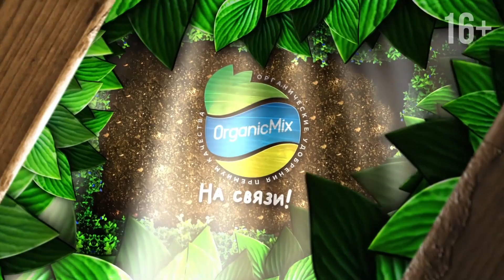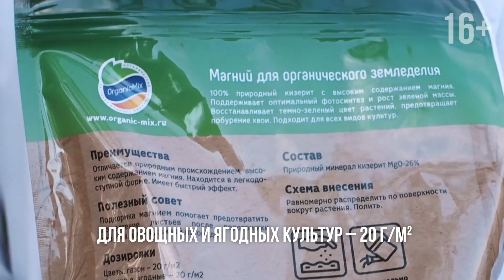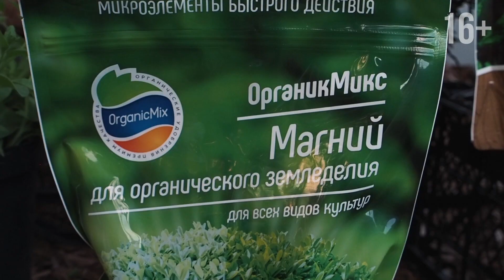Хлороз растений // Чем лечить хлороз и как его определить // Магний органический от Органик Микс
Органик Микс на связи! Для сегодняшнего видео мы пригласили нашу подписчицу Надежду, которая попросила помочь ей с такой темой, как хлороз. В этом ролике мы будем разбираться в разновидностях хлороза, способах их распознавания и лечения.

00:00 Тизер
2:40 Что такое хлороз?
3:10 Виды хлороза?
4:30 Серный хлороз
5:35 Азотный хлороз
6:23 Цинковый хлороз
6:57 Железный хлороз
8:13 Магниевый хлороз
8:55 Магний для органического земледелия от органик микс

OrganicMix - инновационное удобрение из 17 отборных органических компонентов

Мы используем концентрированную и безопасную для человека органику. Результаты «Органик микс» по урожайности не уступают химическим удобрениям. При этом оздоравливают почву и повышают плодородие.

Почему Organic Mix работает лучше других удобрений❓

🌿 Корректирует pH почвы.
Для каждого растения, улучшает структуру почвы и восстанавливает микрофлору;
🌿 Уникальная формула
Создана на основе анализа почвы
и разработана так, что в каждой грануле содержатся 17 активных компонентов;
🌿 Работает 100 дней
Компоненты выделяются постепенно и каждый срабатывает в нужное время, выделяя необходимые растению микроэлементы.

Остались вопросы или требуется консультация в выборе удобрений? Свяжитесь с нами!